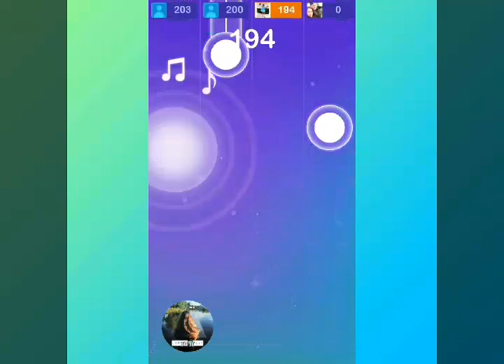KILL EM WITH KINDNESS◀️Piano Dream▶️Lipato Play